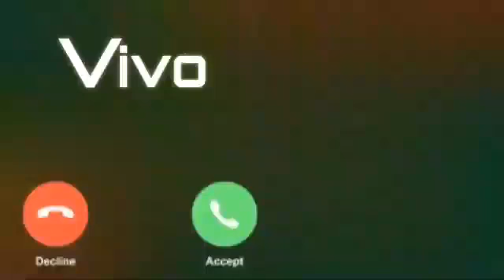Vivo phone message tone. vivo ringtone || vivo trending ringtone.